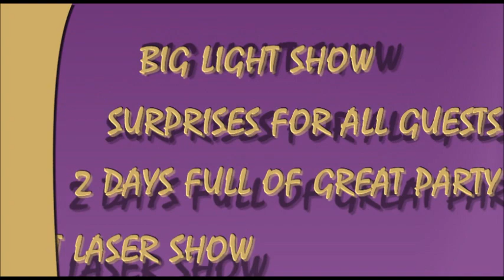DJ Team SPOT-LIGHT Birthday Party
Freitag, 20. April 2012 um 21:00 bis Sonntag, 22. April 2012 um 05:00
DEIDENBERG 'zum Tünnes'
SINCE 1992 ON TOUR !!!
20 YEARS DJTEAM SPOT-LIGHT NEW GENERATION
                                                  Fr 20/04/2012
                                   BIG BIRTHDAY DISCO PARTY
                                                      Sat 21/04/2012
                                                 XXL BIRTHDAY PARTY
2 days surprises for all guests... 2 days big light show... 2 days great laser show... 2 days full of great party...
BE THERE AND CELEBRATE WITH US !!!